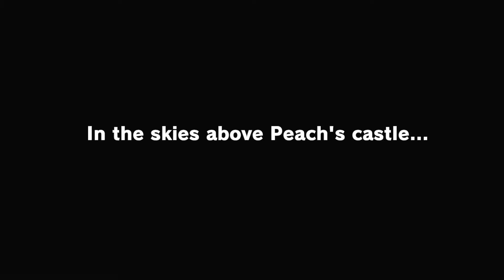super mario odyssey part 1